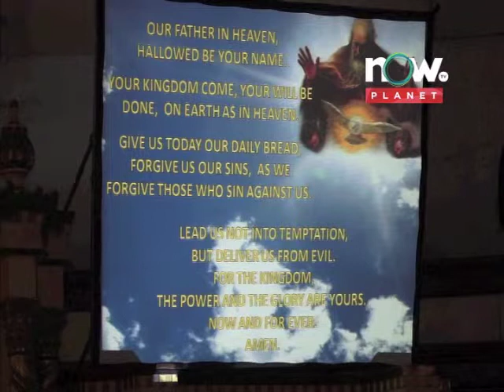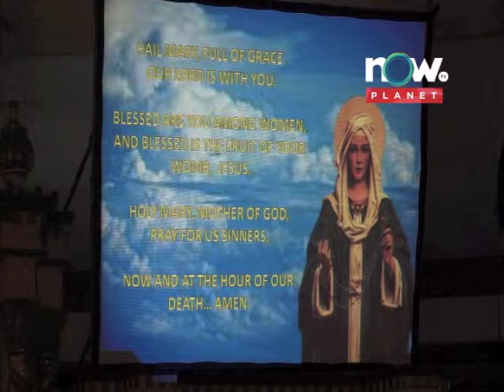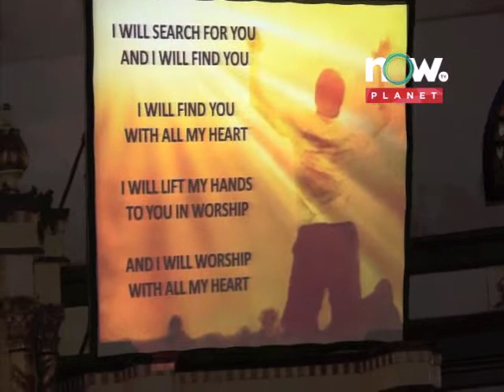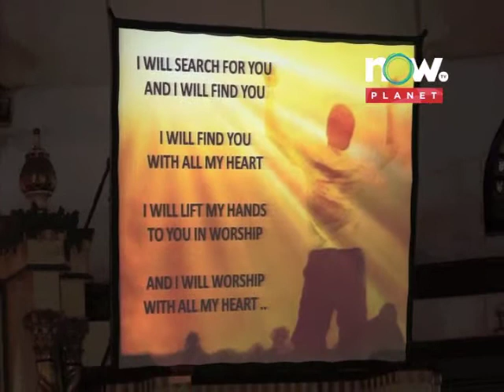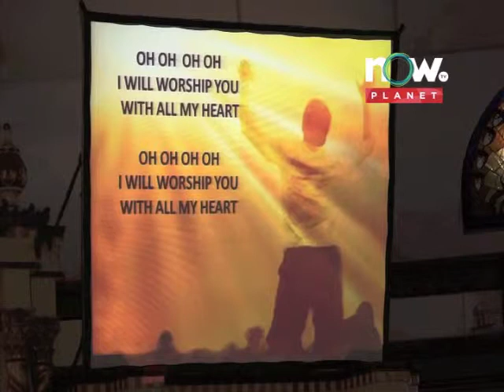Oasis of Love Nov 09 2012 Part 8